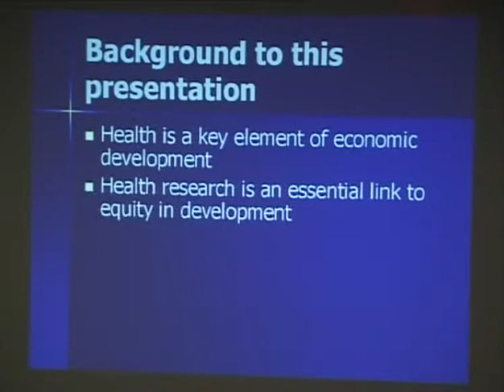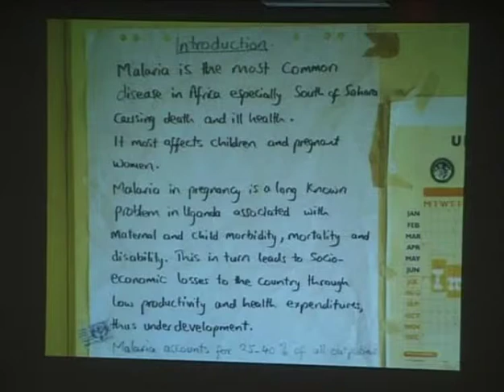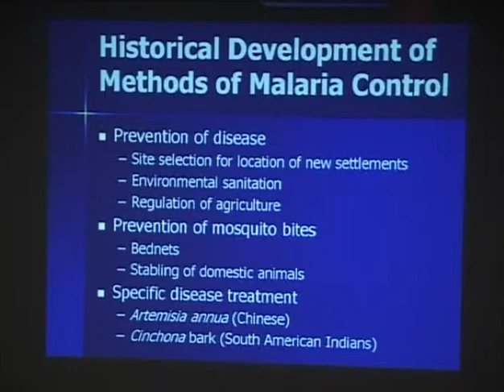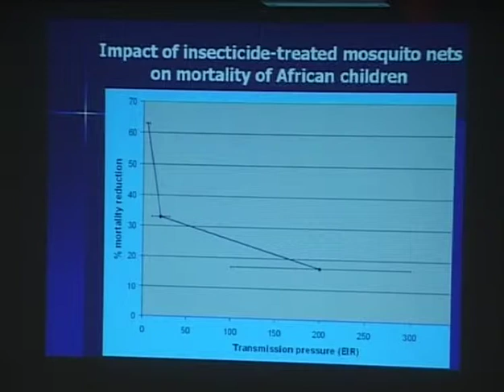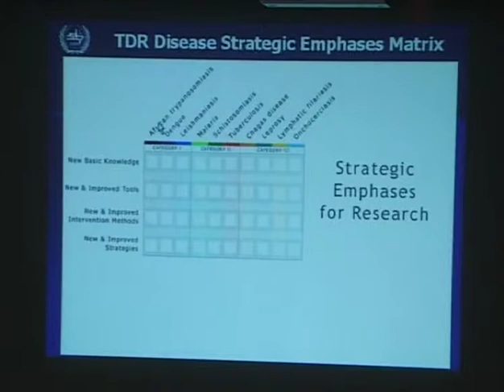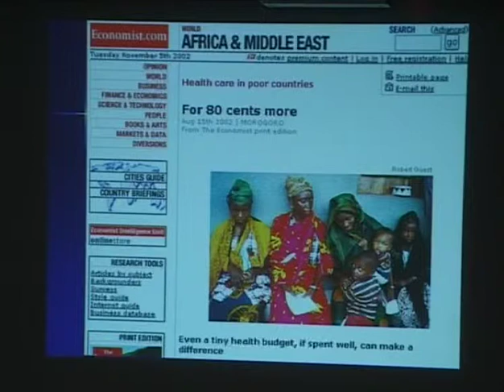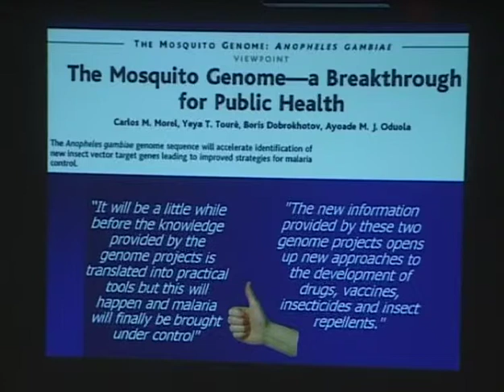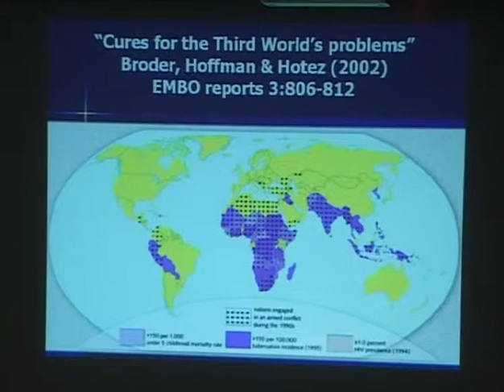Carlos Morel — The reality of neglected diseases, underfunded research and poor health interventions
The 3rd EMBL/EMBO joint Conference on Science and Society
8-9 November, 2002
EMBL Heidelberg Germany

INFECTIOUS DISEASES: Challenges, Threats and Responsibilities

DVD 1:

1. Introductory Remarks (10:16)
 Fotis Kafatos, EMBL Heidelberg, Germany

Session 1: North-South: the political economy of affliction
 Chair: Rainer Sauerborn, Medical Faculty, Heidelberg University, Germany

2. Infections and Inequalities: examples from Haiti and Peru (1:02:18)
 Paul Farmer, Harvard Medical School, Cambridge, USA

3. Session I Panel Discussion (47:37)
 Rainer Sauerborn, Paul Farmer, Marcel Tanner, Didier Fassin, Carlos Morel

4. Neglected diseases underfunded research poor health interventions can we change this reality? (47:12)
 Carlos Morel, Tropical Disease Research, WHO, Geneva, Switzerland

Session 2: The big killers: past, present and future
 Chair: Michel Glauser, Medical Faculty, University of Lausanne, Switzerland

5. HIV and AIDS
 Robin A. Weiss, University College, London, UK (54:04)

6. Past problems and future opportunities for malaria and dengue control (45:05)
 Janet Hemingway, Liverpool School of Tropical Medicine, Liverpool, UK

7. The gaps: wealth, life expectancy, public health infrastructure and the big global killers (1:02:10)
 Laurie Garrett, writer and journalist, Newsday, New York, USA

8. The economic divide: politics, research and control of TB in the developing world (54:35)
 Paul van Helden, Stellenbosch University Tygerberg, South Africa

DVD 2:

Session 3: Consequences and responses
Chair: Hans-Georg Kraeusslich, Medical Faculty, Heidelberg University, Germany

1. Introductory Remarks (0:40)
 Hans-Georg Kraeusslich, Medical Faculty, Heidelberg University, Germany

2. The barriers to the production of new antibiotics (53:32)
 Peter N. Goodfellow, GlaxoSmithKline Pharmaceuticals, Essex, UK

3. Knowledge: a prime weapon of defense against infectious diseases (46:03)
 Helena Maekelae, National Public Health Institute, Helsinki, Finland

4. Responding to unmet medical and control needs: past experiences and future opportunities (49:31)
 Robert Ridley, Product Research and Development, TDR, WHO, Geneva, Switzerland

5. Infectious disease control in China: shift from public domination to the public and private partnership (51:54)
 Yiming Shao, National Center for AIDS Prevention and Control, Beijing, China

Session 4: Biological weapons: uses and abuses of infectious agents
 Chair: Friedrich Frischknecht, Laboratoire de Biologie et Genetique du Paludisme, Institut Pasteur, Paris, France

6. Introductory Remarks (6:23)
 Friedrich Frischknecht, Laboratoire de Biologie et Genetique du Paludisme, Institut Pasteur, Paris, France

7. Advances in science and technology: risks, perspectives and responsibilities (51:46)
 Volker Beck, Advisor to the German Foreign Office, Berlin, Germany

8. Bioweapons and genetic engineering: the dual-use problem in the biomedical sciences (1:08:33)
 Jan van Aken, Sunshine Projekts, Hamburg, Germany